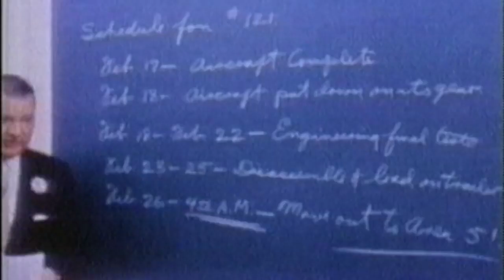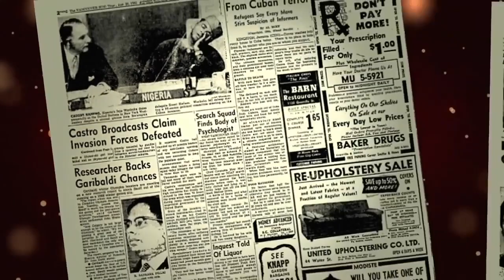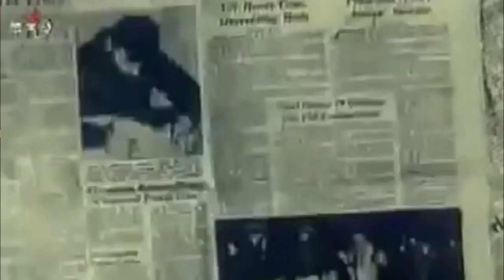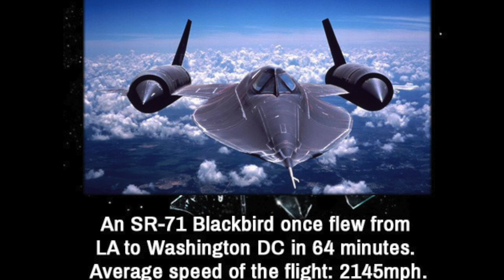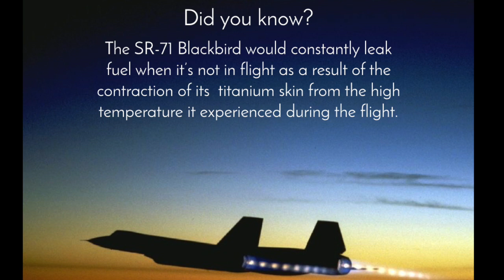The Fastest Manned Plane in the World - SR 71 Blackbird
The SR-71 Blackbird is still the fastest plane that has ever flown and served an important role in history as a spy plane. Its first test flight was on December 22, 1964 and was never once hit by a missile during its 25 years of service.Though these awesome planes haven’t left the ground since before the turn of the century, they’re still worth all the recognition of being the fastest plane on Earth. 15 Fascinating Facts About The SR-71 Blackbird

1. The SR-71 Blackbird aircraft was built by Lockheed Martin and took its first flight in 1964. It was retired by NASA in 1999.

2. It is the fastest planes that ever took flight. The official fastest record it holds is 2,193.13 mph on July 1976. The photo above was taken right after it reached that record.

3. It earned its nickname “Blackbird” because of how stealth it was. It was also extremely quiet inside the cockpit, according to pilot Richard Graham. “You could hear a pin drop. The view is spectacular, being able to see the curvature of the Earth and the black space above filled with stars,” he said.

4. The Blackbird was able to map terrain like a side-scanning sonar, aim a radar up to 45 degrees to the side, and interrupt enemy communication and radar signals.

5. It was built to fly up to Mach 3.4 speeds (approx. 2,500 mph on land).

6. Over 4,000 missiles were fired at the Blackbird in the 25 years it was flown, but none ever hit it. The Blackbird was just too fast and its evasive tactic was just to speed up until the missile couldn’t keep up with it.

7. Its navigation system called “R2-D2” had a sensor so powerful that it could detect up to 61 stars in broad daylight while the plane was still on the ground.

8. The plane required a large amount of titanium to be built so the CIA created fake companies around the world to buy metal from the USSR, which was the biggest supplier, as well as the United States’ enemy at that time.

9. The plane was covered in over 60 pounds of black paint because the black helped cool down the plane by up to 86 degrees. Traveling at over Mach 3, the plane could hit as high as 1,000 degrees without the black paint dissipating the heat.

10. The SR-71 constantly leaked fuel while not in flight due to the contraction of its titanium skin. The tank was designed to expand as it heated up due to air friction. The SR-71 had enough fuel to take off and then get refueled up in the air by a tanker.

11. Its tires were specially designed for the SR-71. Their material was made of aluminum powder which was impregnated to reject heat. This additive gave its unique appearance of silver coloration.

12. There were only 32 Blackbirds ever built.

13. Even though it leaked fuel, the fuel had such a high flash point that it would not ignite even if it was hit with fire.

14. To work on the plane as a crew member, you needed to be between the ages of 25 and 40, be married and be “emotionally stable.”

15. The camera on the Blackbird was so advanced that when it took a photo of a car on the ground that was 80,000 feet below it and the plane traveled at over 2,000 mph, the license plate would be visible in the photo.